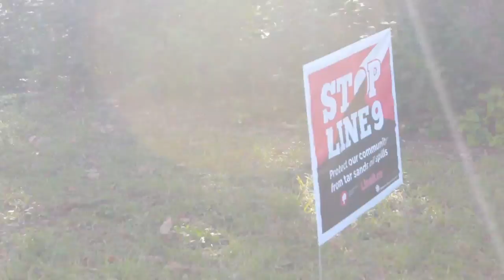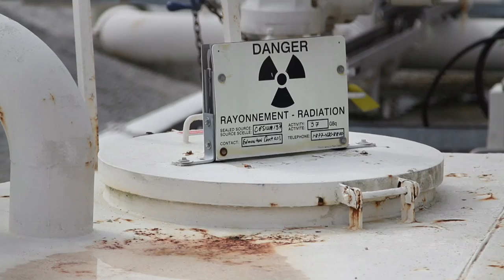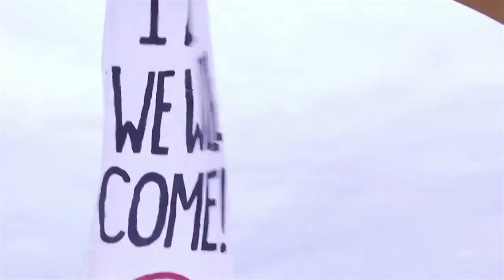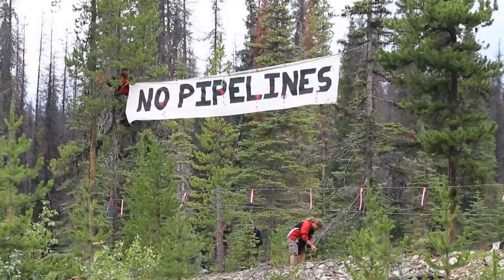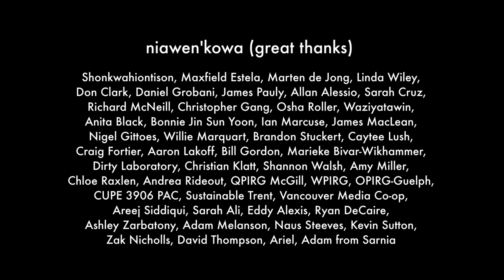Kahsatstenhsera: Indigenous Resistance to Tar Sands Pipelines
Kahsatstenhsera gah-sad-sdanh-se-ra is a Kanienkeha:ka (Mohawk) word that means Strength in Unity. This short documentary details contemporary Indigenous resistance to tar sands pipeline expansion, in particular the Line 9 and Energy East pipelines, which threaten the health of our territories in the northeast of Turtle Island. It includes the voices and perspectives of Dene, Wolastiqiyik, Mi'kmaq, Anishinaabe, Haudenosaunee and Wet'suwet'en land defenders.